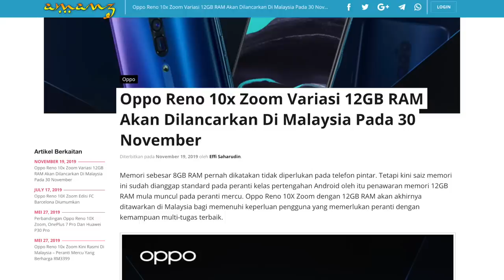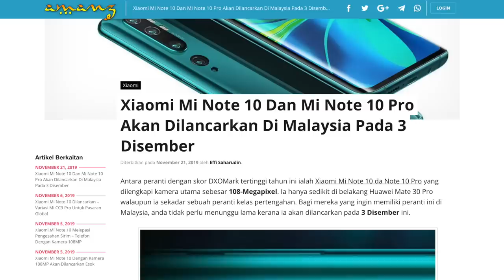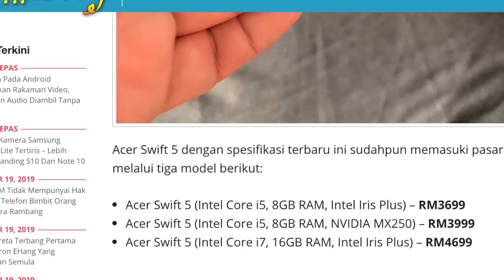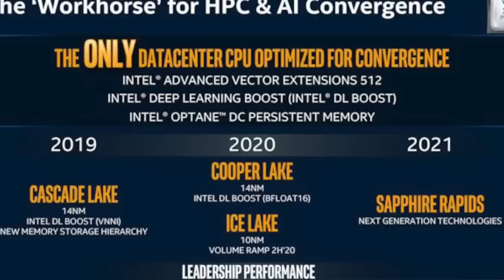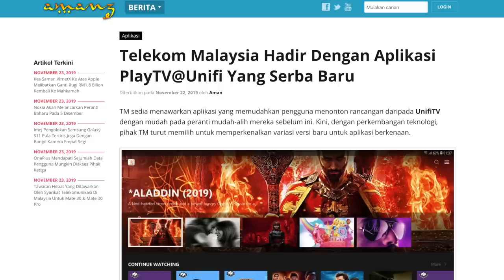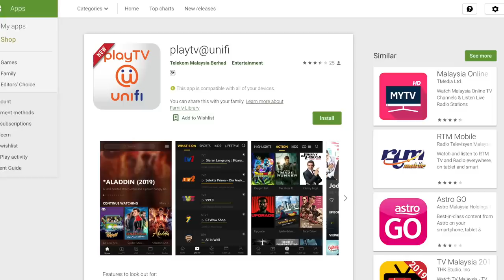Mingguan Amanz - Honor 9X Malaysia, Xiaomi Mi Note 10, Grab Runcit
Minggu ini menyaksikan pihak Honor Malaysia melancarkan Honor 9X secara rasmi untuk pasaran tempatan, sekaligus menawarkan peranti yang dilengkapi sokongan GMS ini pada harga RM999 di Malaysia.

Selain itu, Xiaomi kini telah mengacah kehadiran Mi Note 10 untuk pasaran tempatan, sekaligus memperlihatkan mereka akan melancarkan telefon dengan 108MP untuk pasaran Malaysia pada awal Disember 2019 ini.

Untuk peminat jam tangan pintar, di Malaysia Garmin telah melancarkan sejumlah penawaran mereka pada harga bermula RM1250. Acer turut tidak ketinggalan dan telah mula menawarkan komputer riba dengan Intel Core Gen-10 untuk pasaran tempatan.

Bagi peminat kamera, Nikon Z50 telah mula ditawarkan pada harga bermula RM4598 di Malaysia.

YouTube tidak ketinggalan pada minggu ini dan telah mula menawarkan YouTube Music dan YouTube Premium untuk pakej pelajar pada harga serendah RM6.90.

Akhir sekali, Grab kini telah mula menawarkan perkhidmatan runcit melalui Grab Mart, terhad di beberapa kawasan buat masa ini.